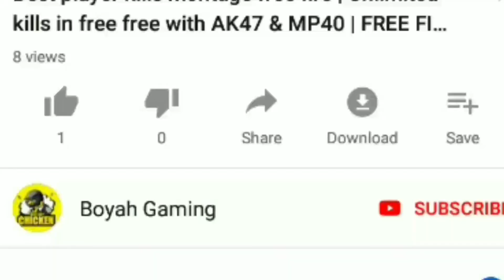Patch quiz free fire || patch quiz ff || patch quiz event in free fire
Hii guys in this video we are talking about patch quiz free fire and patch quiz ff or it's patch quiz event in free fire it's totally relates to garena free fire it's also known as free fire.